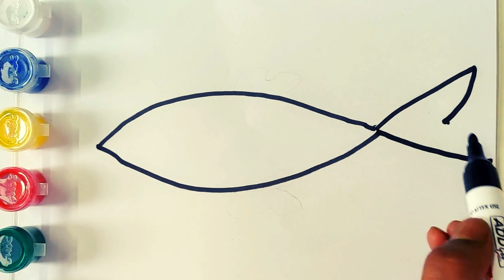Glitter fish drawing, painting and coloring for toddlers & kids | How to Draw glitter colorful fish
How to draw drawing, painting, coloring for toddlers, kids drawing & painting, Art for kids, lets draw together,
colouring & painting, Drawing for kids, painting for kids, art learning step by step, Learn how to draw with marker adn coloring with water color, Water color for kids & toddlers.